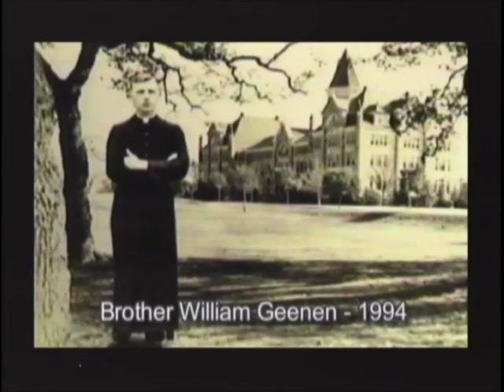Community1622 - CVA Luncheon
A show announcing the 4 Honorees inducted into the Community Video Archives Hall of Fame.